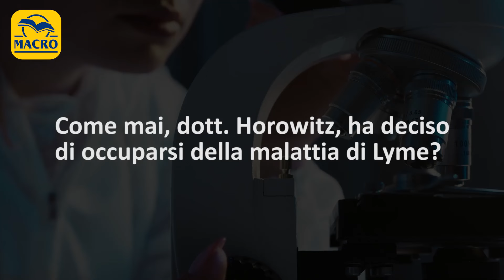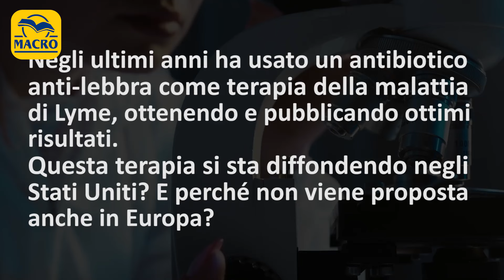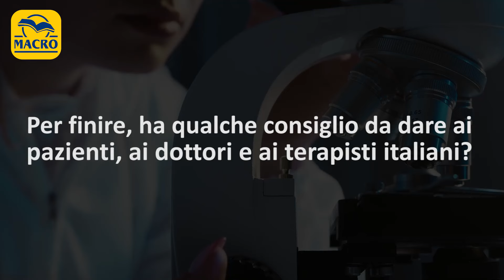Malattia di Lyme causata da zecche: intervista al Dott. Horowitz, massimo esperto sul tema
Intervista esclusiva al Dott. Richard Horowitz sui temi del libro "Malattia di Lyme, la pandemia sconosciuta" scritto dalla Dott.ssa Roberta Raffelli
La malattia di Lyme ha raggiunto proporzioni epidemiche sia negli Stati Uniti che in Europa.
La malattia di Lyme è stata chiamata la “grande imitatrice”, poiché causa sintomi  multisistemici  simili  a  quelli  della  sua  "cugina",  la  sifilide.  Può  manifestarsi con sindrome da affaticamento cronico/encefalomielite mialgica, fibromialgia,  con  malattie  autoimmuni  come  l’artrite  reumatoide,  il  lupus  o  la  sclerosi  multipla, così come con il "long COVID". È quindi ora più importante che mai che le persone siano adeguatamente informate e riconoscano i segni e i sintomi chiave, i limiti dei test diagnostici e la miriade di opzioni terapeutiche disponibili per questa malattia cronica e debilitante.
"È importante - sostiene Horowitz che ha firmato la prefazione del libro - che medici come la dott.ssa Raffelli condividano la propria storia personale  e  il  proprio  percorso  di  scoperta  medica,  in  modo  che  anche  tu  possa  orientarti nel labirinto dei sintomi, delle valutazioni diagnostiche e delle possibilità di trattamento che ora esistono per questa malattia debilitante."
Il dottor Richard Horowitz è uno dei maggiori esperti al mondo della malattia di Lyme ed è uno dei fondatori della ILADS, International Lyme and Associated Diseases Society. Vive e lavora a New York, dove dirige l’Hudson Valley Healing Arts Center, un centro medico in cui viene applicato un approccio integrato fra terapie classiche e complementari nella malattia di Lyme e coinfezioni. È autore di bestsellers che sono testi fondamentali sia per i malati che per i terapeuti.